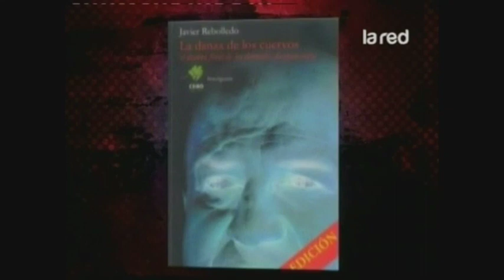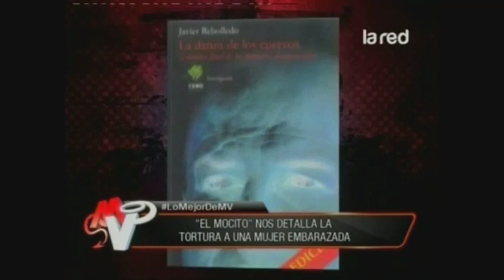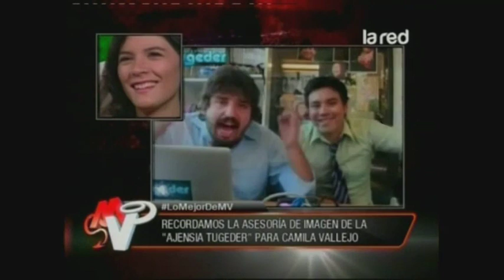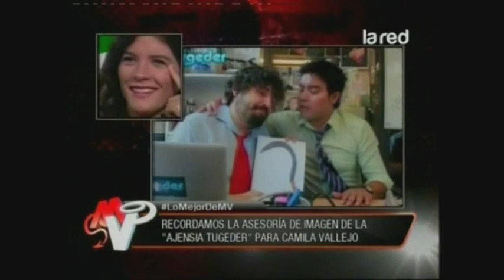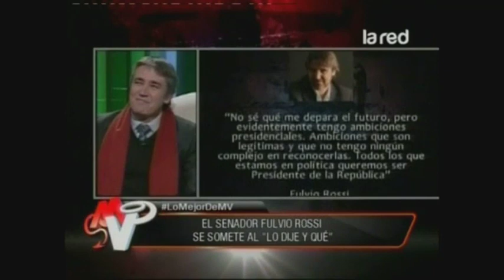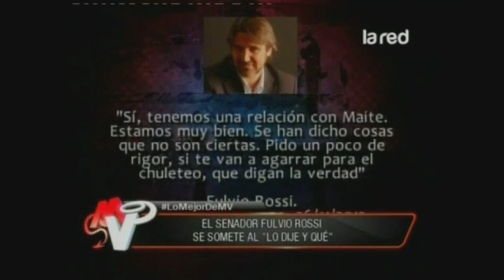Mentiras Verdaderas Programa Completo Lunes 24 de Febrero 2014